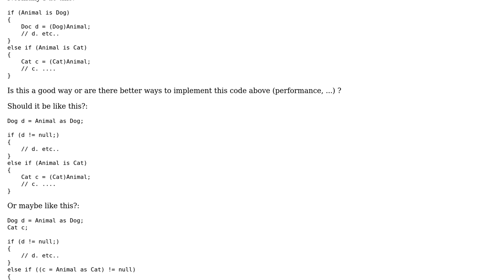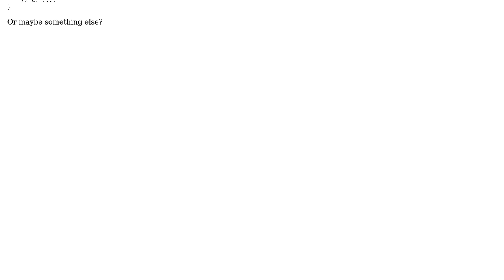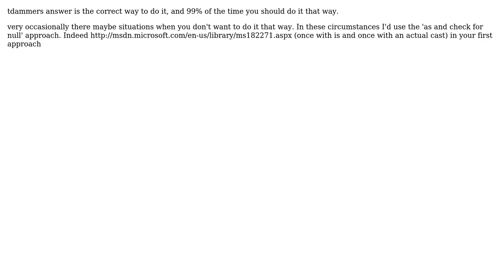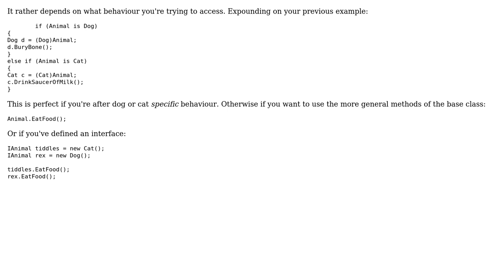Software Engineering: Best way to check for specific types (3 Solutions!!)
Software Engineering: Best way to check for specific types

With thanks & praise to God, and with thanks to the many people who have made this project possible! | Content (except music & images) licensed under CC BY-SA | Music | Images & others | With thanks to user tdammers user Robbie Dee user juFo user jk. user gnat and the Stack Exchange Network Trademarks are property of their respective owners. You are responsible for your own actions.